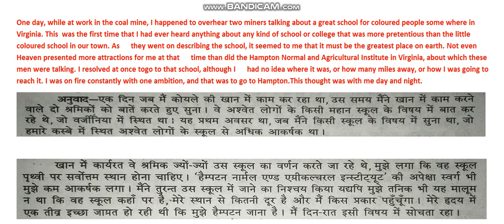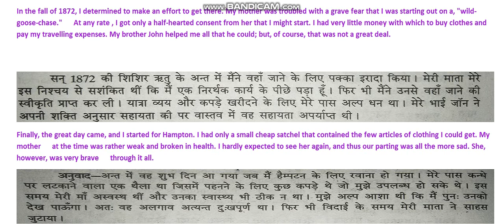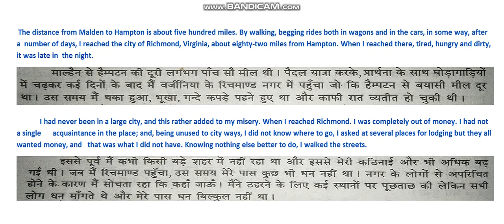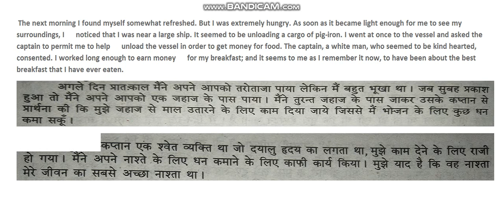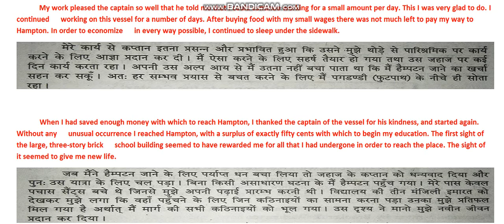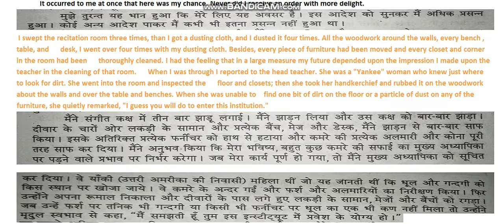My Struggle For An Education In HINDI Class 11th English PROSE 1st chapter